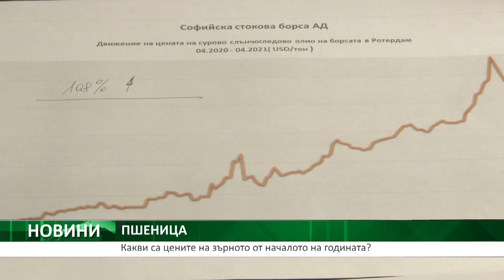Какви са цените на зърното от началото на годината?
Цената на пшеницата тръгна с висока ставка от началото на 2021 година като това се случни не само в България, но и на межуднародните пазари. Повече ще научим от Васил Симов, директор на Софийска стокова борса.